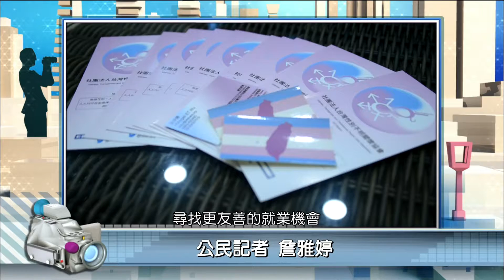2016年7月20日PeoPo公民新聞報